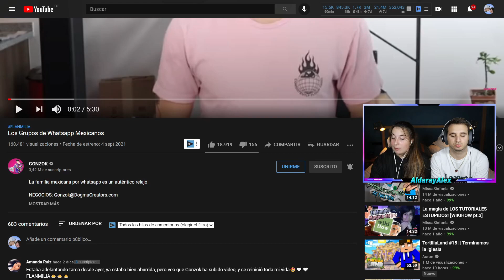🇪🇸 REACCIÓN a GRUPOS de WHATSAPP MEXICANOS 🇲🇽😂 **morimos de risa**